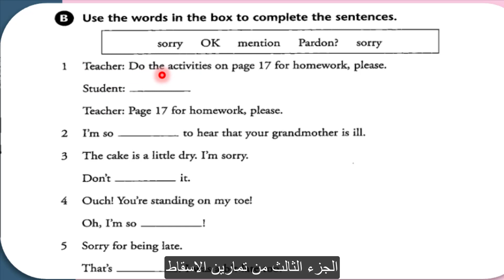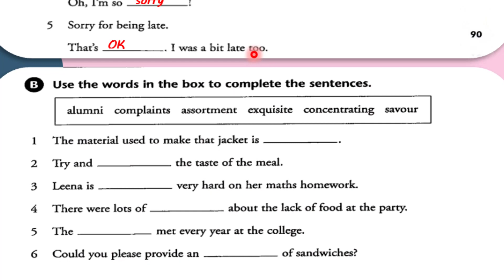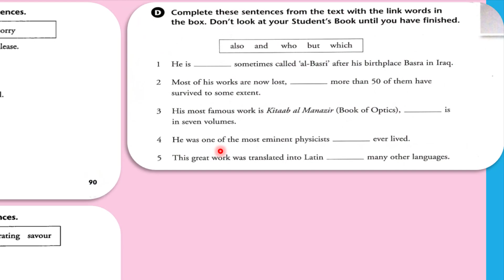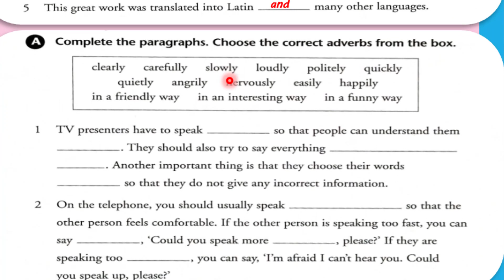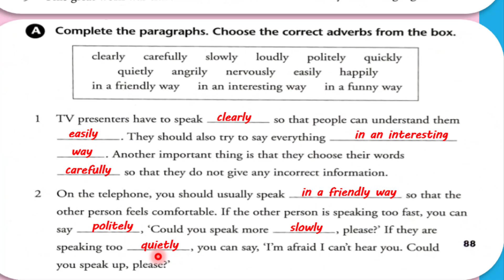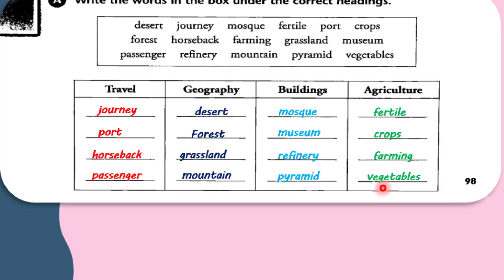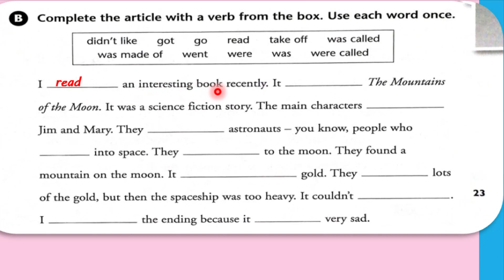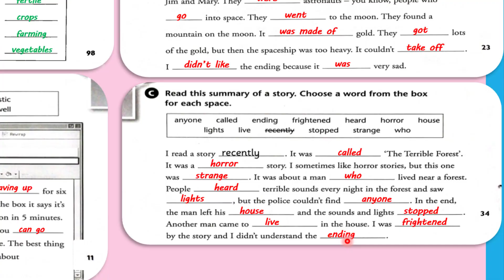اهم تمارين الاسقاط الجزء 3 انكليزي الثالث متوسط